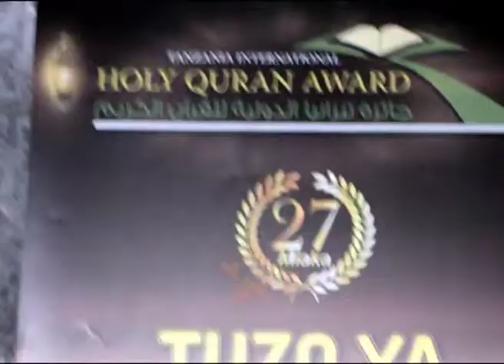MASHINDANO YA KUHIFADHI QURANI KUFANYIKA DODOMA